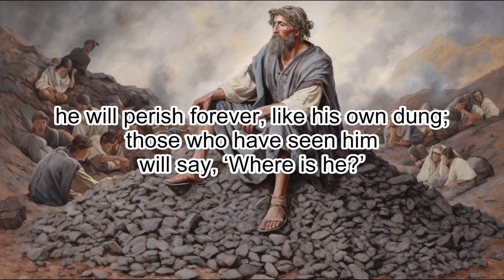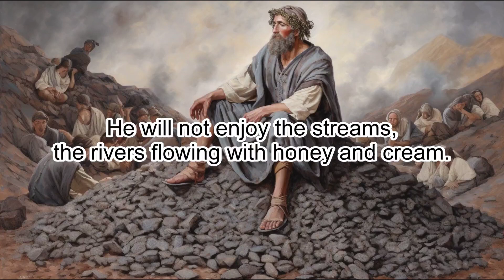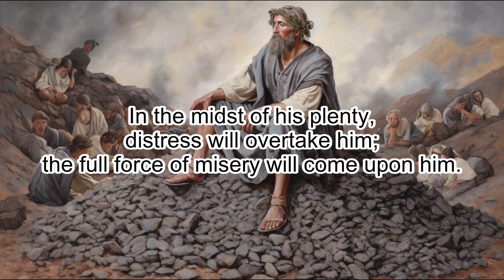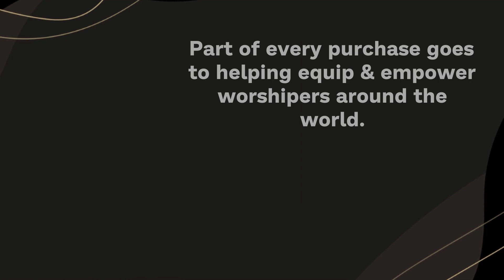Job 20: Zophar's Response to Job's Laments - Clear & Engaging Audio Bible Reading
Experience the powerful chapter of Job 20 with this clear and engaging audio recording. delve into Zophar's response to Job's laments and learn about the wicked's fate, the power of God, and the hypocrisy of the impious. Listen this chapter for study, reflection, or meditation and let the Scriptures come alive.

JOB 20

1 Then Zophar the Naamathite replied:

2 “My troubled thoughts prompt me to answer
because I am greatly disturbed.

3 I hear a rebuke that dishonors me,
and my understanding inspires me to reply.

4 “Surely you know how it has been from of old,
ever since mankind was placed on the earth,

5 that the mirth of the wicked is brief,
the joy of the godless lasts but a moment.

6 Though the pride of the godless person reaches to the heavens
and his head touches the clouds,

7 he will perish forever, like his own dung;
those who have seen him will say, ‘Where is he?’

8 Like a dream he flies away, no more to be found,
banished like a vision of the night.

9 The eye that saw him will not see him again;
his place will look on him no more.

10 His children must make amends to the poor;
his own hands must give back his wealth.

11 The youthful vigor that fills his bones
will lie with him in the dust.

12 “Though evil is sweet in his mouth
and he hides it under his tongue,

13 though he cannot bear to let it go
and lets it linger in his mouth,

14 yet his food will turn sour in his stomach;
it will become the venom of serpents within him.

15 He will spit out the riches he swallowed;
God will make his stomach vomit them up.

16 He will suck the poison of serpents;
the fangs of an adder will kill him.

17 He will not enjoy the streams,
the rivers flowing with honey and cream.

18 What he toiled for he must give back uneaten;
he will not enjoy the profit from his trading.

19 For he has oppressed the poor and left them destitute;
he has seized houses he did not build.

20 “Surely he will have no respite from his craving;
he cannot save himself by his treasure.

21 Nothing is left for him to devour;
his prosperity will not endure.

22 In the midst of his plenty, distress will overtake him;
the full force of misery will come upon him.

23 When he has filled his belly,
God will vent his burning anger against him
and rain down his blows on him.

24 Though he flees from an iron weapon,
a bronze-tipped arrow pierces him.

25 He pulls it out of his back,
the gleaming point out of his liver.
Terrors will come over him;

26  total darkness lies in wait for his treasures.
A fire unfanned will consume him
and devour what is left in his tent.

27 The heavens will expose his guilt;
the earth will rise up against him.

28 A flood will carry off his house,
rushing waters on the day of God’s wrath.

29 Such is the fate God allots the wicked,
the heritage appointed for them by God.”